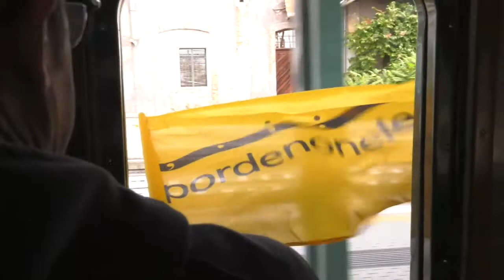Il Treno del Jazz e della Poesia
E' stato un successo il treno storico del Jazz e della Poesia che oggi ha viaggiato lungo i binari della ferrovia turistica Pedemontana da Pordenone a Meduno